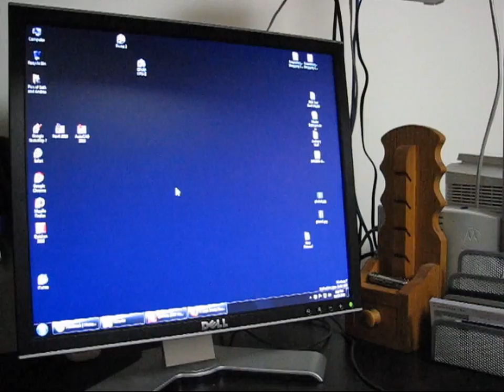Bondi Chasing the Mouse.wmv